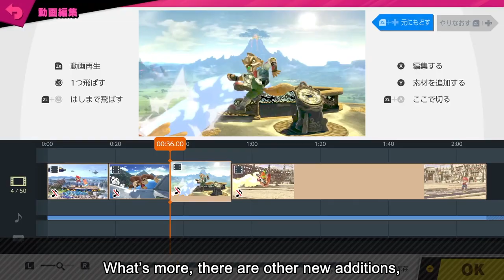Smash Ultimate Gets Online 64 Player Tourney Mode | Nintendo Switch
The new Online Tourney mode for Super Smash Bros. Ultimate is one spicy little number, and it's coming with version 4.0.0.